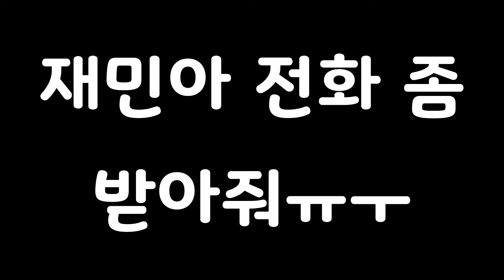[미미여고] 소개팅시켜주고 개절친이랑 쌩깠습니닼ㅋㅋㅋㅋㅋㅋㅋ